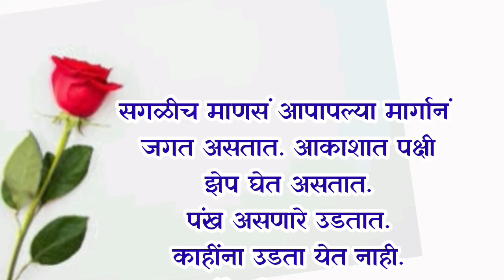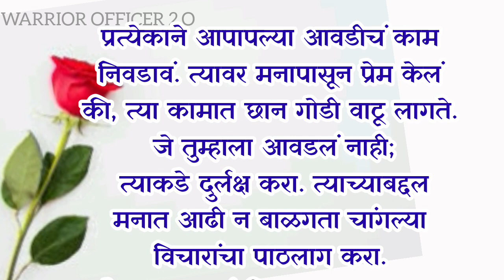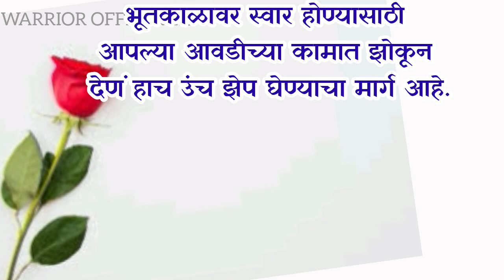उंच झेप घ्यायचं ठरवा... पंख आपोआप मिळतील.. Marathi motivational video| Marathi stories